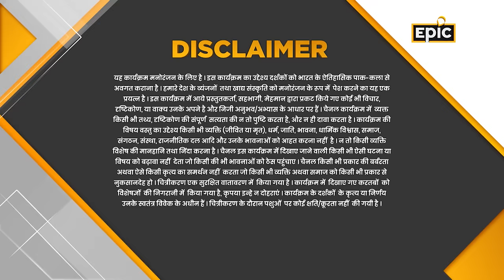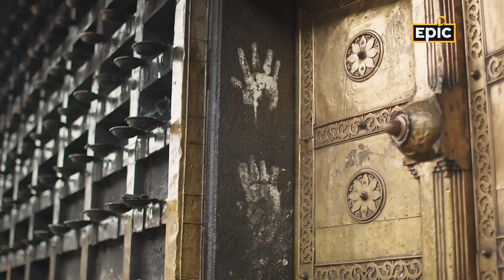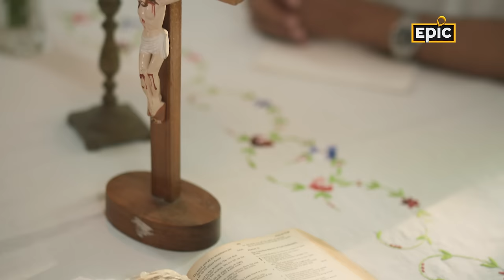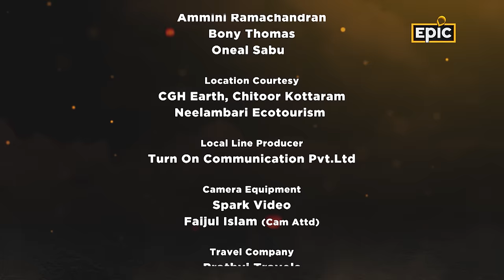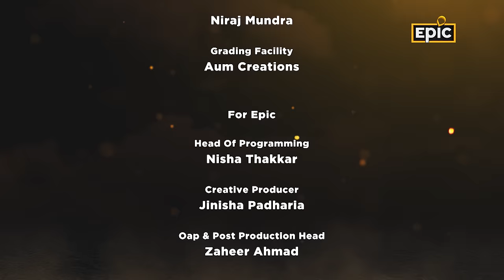Kochi | Raja Rasoi Aur Anya Kahaniyaan- FULL EPISODE | Royals of Kochi | Indian Food History| Epic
Kerala is called ‘God’s own country’ because of its natural beauty and because it is home to many mythological stories. Today Kerala is home to various communities which came to this place and settled down. We explore the rich heritage of Kerala through the prince of Kochi royal family Balagopal Verma. He takes us through the history of his own matrilineal family. Their food which was the simple food of the Nambudiri Brahmins was influenced later by Tamil Brahmins and by Tulu Brahmins. Today what we know of the Royal Kochi Sadhya is a subtle blend of influences of various Brahmin foods. It is still simple and served on a banana leaf but carries a rich heritage that even today people from all over the world cherish.
This episode explores various temples, their rituals, and their food. This episode also explains how the Royals of Kochi not only welcomed many communities who came as traders but also made sure that they find this place comfortable enough to make it their home. Through diverse foods, rituals, and customs this episode explains how Kochi is truly a multi-cultural place